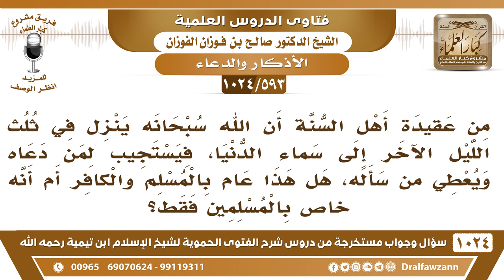[593 -1024] في حديث النزول يستجيب الله لمن دعاه ويعطي من سأله، هل هذا عام بالمسلم والكافر؟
-[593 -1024] السؤال: من عقيدة أهل السنة أن الله سبحانه ينزل في ثلث الليل الآخر إلى سماء الدنيا، فيستجيب لمن دعاه ويعطي من سأله، هل هذا عام بالمسلم والكافر أم أنه خاص بالمسلمين فقط؟
الجواب: الكافر يستجاب دعاؤه إذا كان مضطرًا أو كان مظلومًا، أما في غير ذلك فلا يستجاب له دعاؤه، وأما المؤمن فإنه يستجاب دعاؤه مطلقًا ما لم يدع بإثم أو بقطيعة رحم.
للاشتراك في قناة الشيخ صالح الفوزان
سؤال وجواب من شرح الفتوى الحموية ( 1024 ) مقطع

للاستفسار والإقتراحات والدعم
رئيس الفريق
لمشروع كبار العلماء